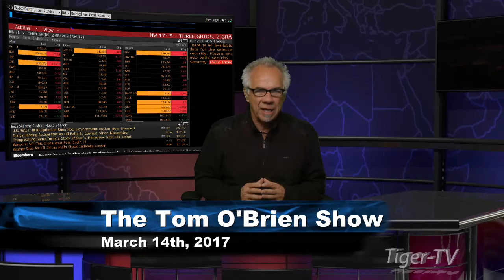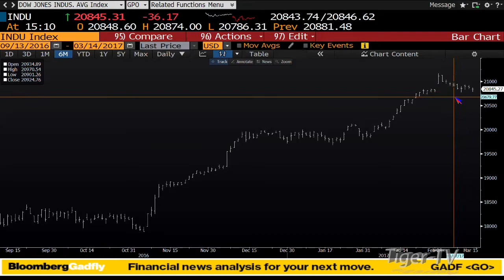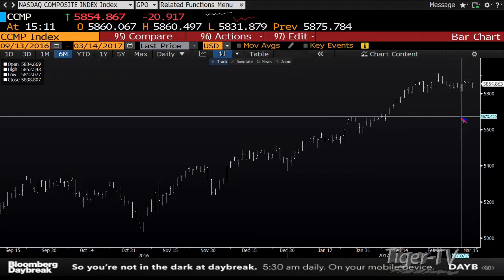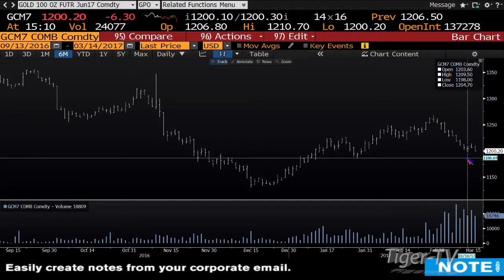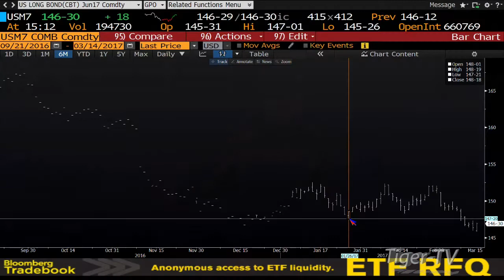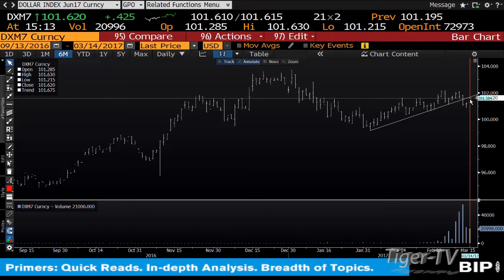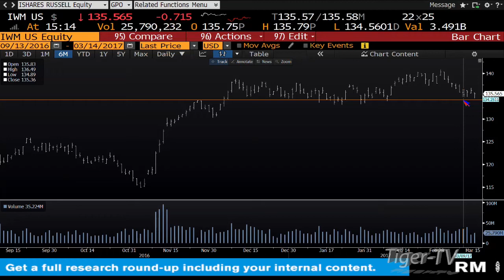March 14th Daily Stock Market Recap by Tom O'Brien on TFNN